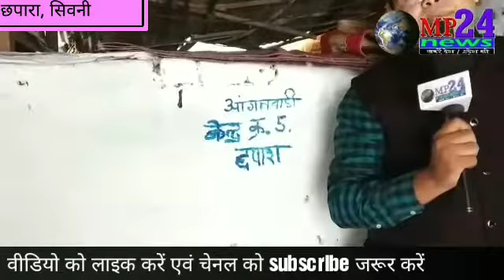खस्ता हाल आंगनवाड़ी भवन, किसी दुर्घटना का कर रहा इंतेजार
Mp24news Special Report With Tofik Khan